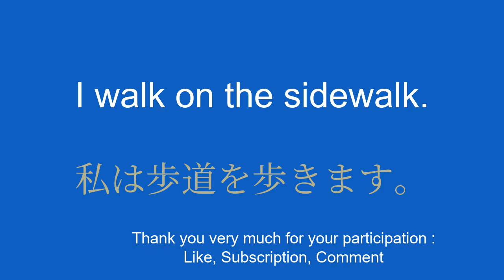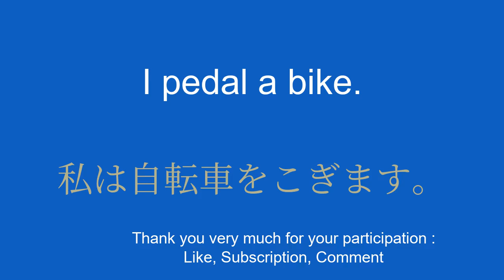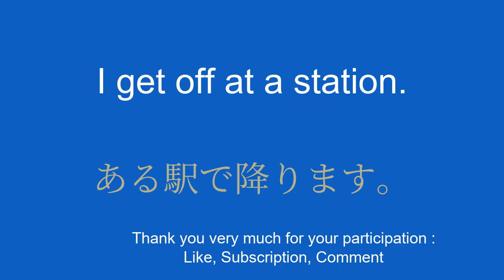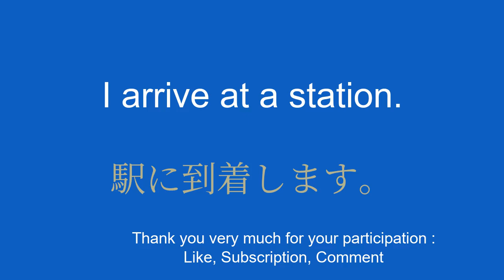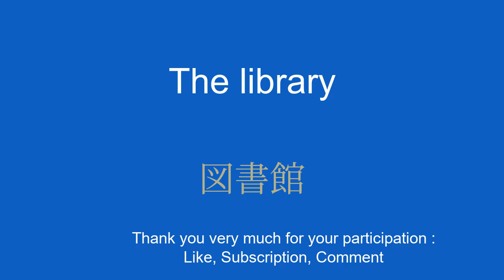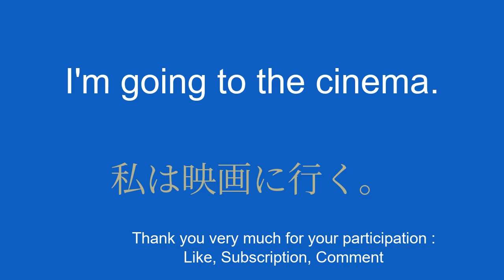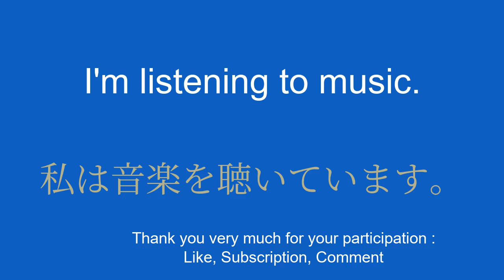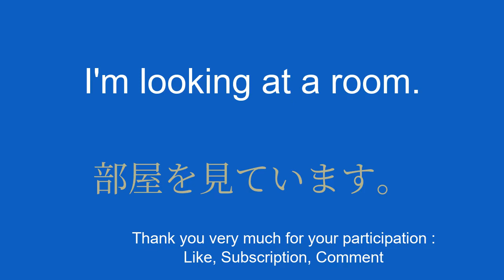Learn Japanese Too Easily